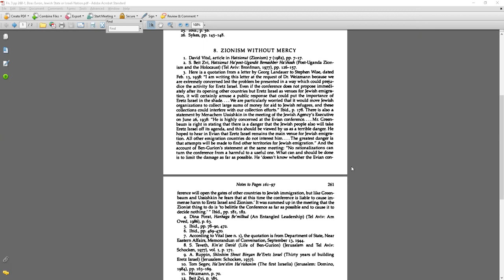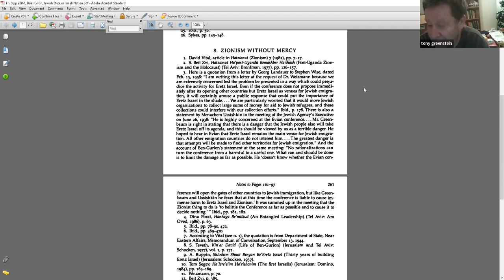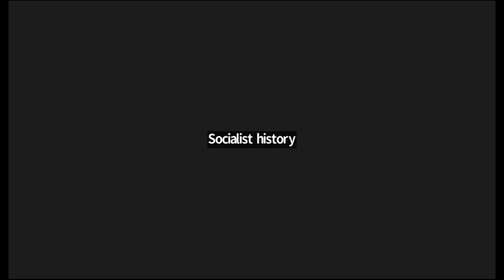Zionism During the Holocaust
A Socialist History Society Zoom Meeting - Speaker: Tony Greenstein
Tony Greenstein will talk about his new book Zionism During the Holocaust: The weaponisation of memory in the service of state and nation